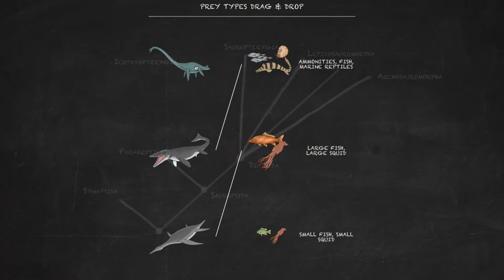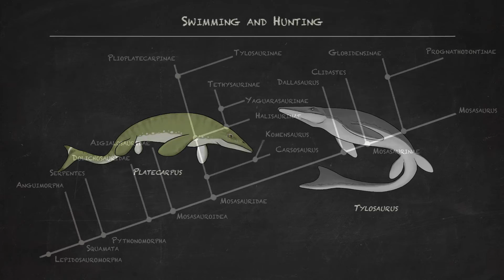Paleo 102: Ancient Marine Reptiles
Preview of a four-lesson massive open online course (available February 29, 2016 through coursera.org) from the University of Alberta teaching a comprehensive overview of the evolutionary changes that occur when air-breathing terrestrial animals return to water. This course examines the diversity, adaptations, convergence, and phylogenetic relationships of extinct marine reptiles. Students will explore three major groups of marine reptiles: ichthyosaurs, plesiosaurs, and mosasaurs.

The University of Alberta boasts some of the world's best dinosaur researchers and also holds one of the most extensive fossil collections available for research. This, coupled with our proximity to some of the richest dinosaur bone beds on the planet and our modern laboratories, means we continue to attract top students and researchers to our dinosaur programs. Simply put, UAlberta is one of the best places in the world to study paleontology.